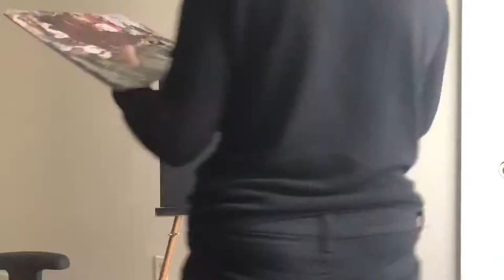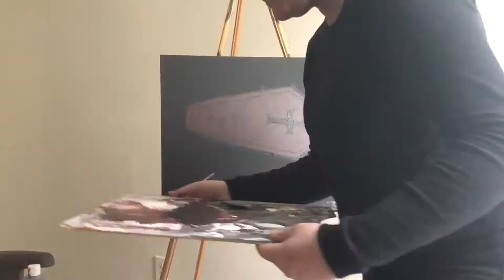Life After Death - Speedpaint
Another speedpaint, but this time with traditional art instead. Hope you enjoy! :)